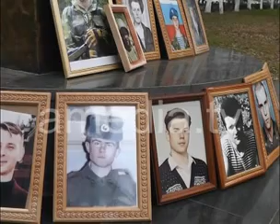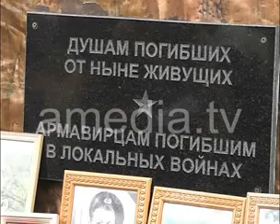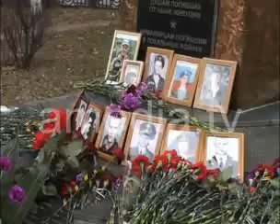ТВОИ НОВОСТИ 11.12.12